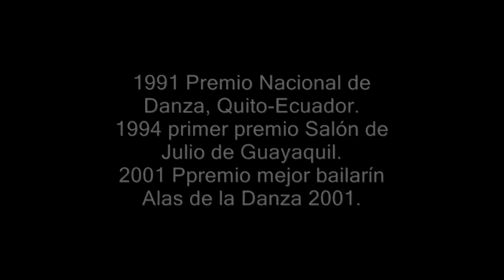MAESTRO JORGE PARRA LANDÁZURI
Maestro Jorge Parra Landázuri, un breve recorrido por su trayectoria